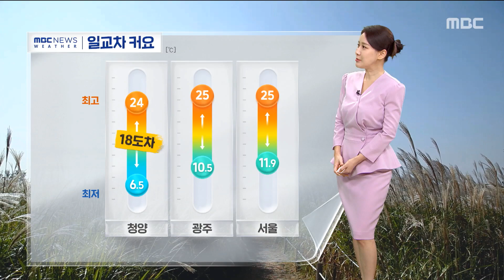[날씨] 아침까지 쌀쌀, 낮부터 25도 안팎‥동해안 너울 주의 (2024.10.04/12MBC뉴스)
오늘도 아침 공기는 차가웠는데요.

낮에는 가을 햇살이 쏟아지면서 기온이 크게 오르겠습니다.

오늘 아침 청양이 6.5도, 서울도 11.9도까지 떨어졌는데요.

낮에는 청양이 24도, 서울도 25도까지 올라 기온 차가 크게 벌어지겠습니다.

또 조금 전 영덕의 모습인데요.

해안가로 너울성 파도가 거칠게 밀려오고 있습니다.

동해안과 제주 해안에서는 해안가 안전사고에 유의하셔야겠습니다.

주말인 내일도 아침까지는 쌀쌀하겠는데요.

낮부터는 기온이 오르겠고요.

모레는 중부에 한때 비가 살짝 내리겠고 남부 지방에서도 5에서 20mm가량 비가 오겠습니다.

오늘은 전국이 대체로 맑겠고 영남 해안과 제주에서는 바람이 강하겠습니다.

낮 기온은 서울이 25도, 대구 24도로 어제보다 2도에서 8도가량 높겠습니다.

월요일에도 영동과 남부 지방을 중심으로 비가 내릴 전망입니다.